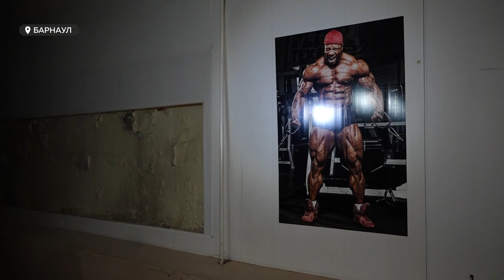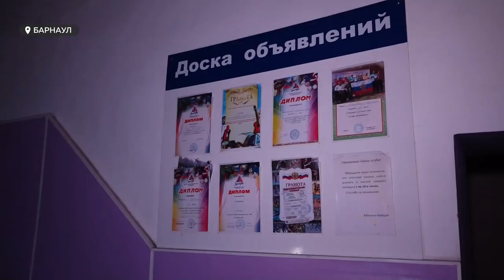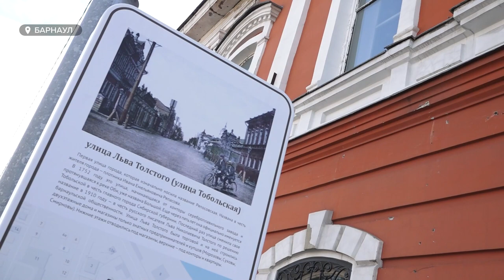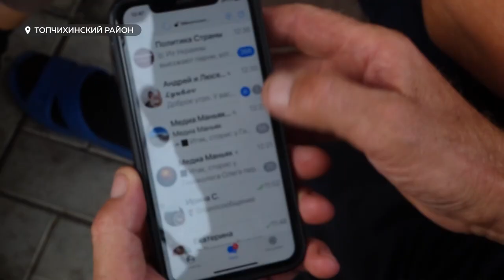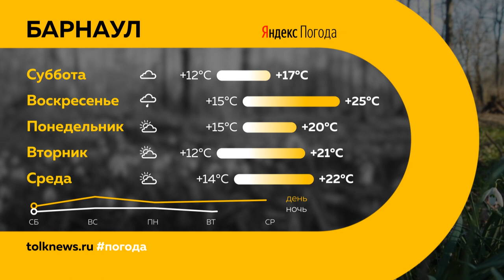"День с Толком". 19.08.2023. Итоги недели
Подводим итоги недели. Смотрите в выпуске:

00:00 Начало
00:20 Режим ЧС из-за засухи
01:01 В Алтайском Гидрометцентре рассказали, какими будут последние недели лета
03:40 В Барнауле прекратил работу бесплатный тренажерный зал для инвалидов
07:29 Участник нашумевшей драки на Старом базаре вновь оказался в центре скандала
09:24 Как жителям Алтайского края сохранить сбережения после обвала рубля
19:01 Насколько зависимы от гаджетов и игр жители Алтайского края
22:43 В лесах края идет пик сезона "тихой охоты"
26:00 Популярность внутреннего туризма стремительно растет
30:14 Блогеры из Топчихинского района снимают видеоролики о деревенской жизни
33:55 Актуальные спортивные новости Алтайского края
36:02 Погода